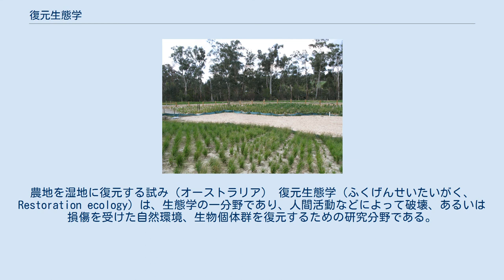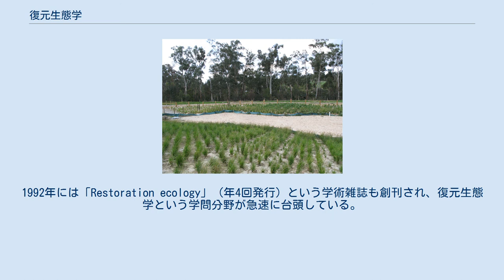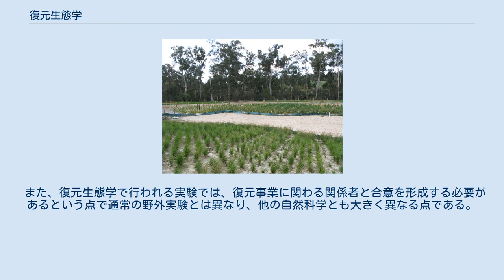復元生態学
農地を湿地に復元する試み（オーストラリア） 復元生態学（ふくげんせいたいがく、Restoration ecology）は、生態学の一分野であり、人間活動などによって破壊、あるいは損傷を受けた自然環境、生物個体群を復元するための研究分野である。
また、遺伝的な変異の保全、復元まで視野に入れた復元生物学（Restoration biology）という名称も提唱されている。
 Society for Ecological Restoration は、「生態学的な復元」の定義を「生態系の健全さ、完全性、および持続可能性の回復を開始、促進するための意図的な活動」としている。
この「生態学的な復元」に関連する学問分野が復元生態学である。
 なお生態系の回復のための活動としては、森林再生、植生回復、移入種の駆除、侵食の制御、在来種の再導入などが挙げられる。
 人間の歴史の中で、数千年とは言わないまでも、数百年にわたって、土地の管理者や素人などが環境の復元や生態的な管理を行ってきた。
しかし、そのような復元活動に科学的な裏づけを与える復元生態学が注目されはじめたのは、1980年代後半になってからであった。
1990年代頃になると、復元生態学への関心が高まり、基礎的な研究への取り組みや学術雑誌への掲載が盛んになった。
1992年には「Restoration ecology」（年4回発行）という学術雑誌も創刊され、復元生態学という学問分野が急速に台頭している。
 科学コミュニティでは、自然環境の悪化や破壊による生物相の大幅な衰退は「悲劇的に短いタイムスケール」で進行している、という見解で一致している。
実際に、現代における種の絶滅率は、通常の約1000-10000倍であると見積もられている。
そのため、環境の復元や自然再生事業といった、失われた生物相の復元に対する関心は高まっているが、そのような事業を行う上での明確な指針や、事業の成功や失敗の基準などを設ける必要がある。
そのため、復元生態学の研究成果を、自然の復元事業やその復元活動の指針、基準の作成などに活用することが求められている。
 種や個体群、生態系全体を保全する目的で行われる保全生態学の研究が動物で多く行われているのに対して、復元生態学の研究は植物を対象に行われることが多い傾向にあるとされる。
また保全生態学の研究では理論的なものが多くある一方で、復元生態学では、実験的な取り扱いが容易である植物を対象とすることが多いため、より実験的な研究が多いとされる。
 また、復元生態学で行われる実験では、復元事業に関わる関係者と合意を形成する必要があるという点で通常の野外実験とは異なり、他の自然科学とも大きく異なる点である。